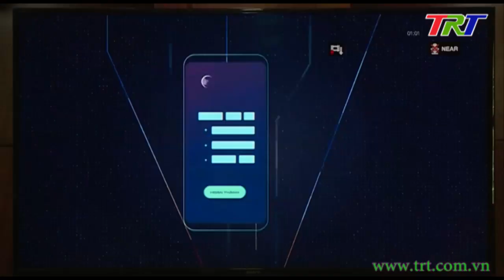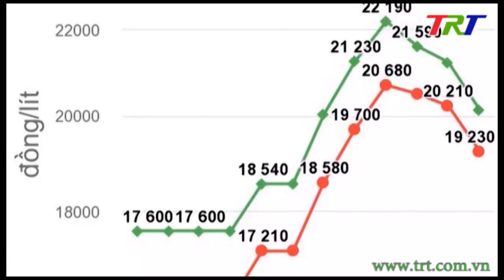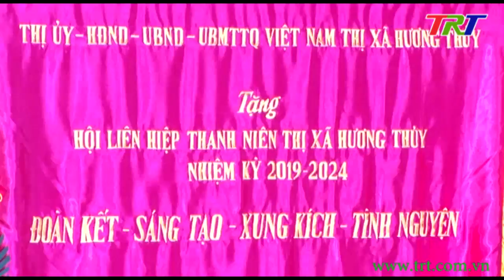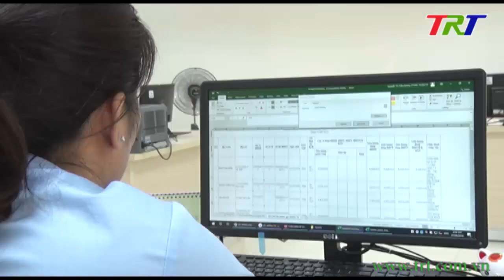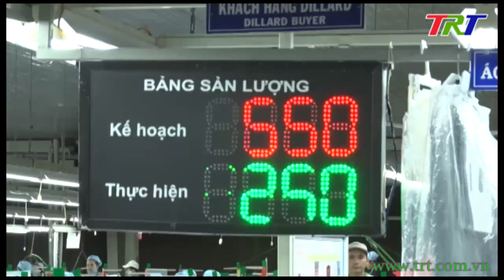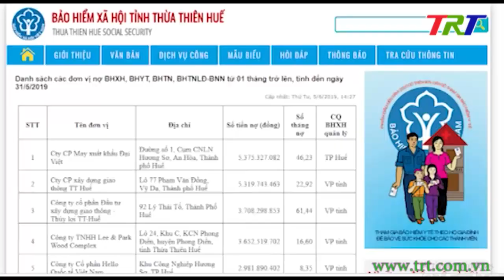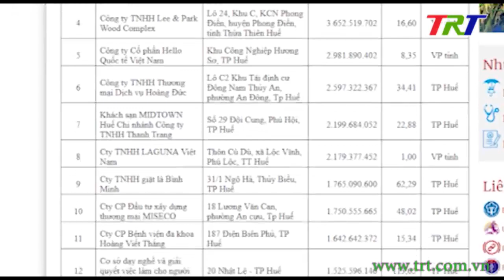Chương trình Thời sự - trưa 05/7/2019 (Thứ 6)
Chương trình thời sự trưa thứ sáu, ngày 5.7, chương trình có những nội dung đáng chú ý sau.
+ Hội nghị cán bộ chủ chốt toàn tỉnh
+ Hội nghị báo cáo viên trực tuyến tháng 7
+ A Lưới : Hội nghị huyện ủy mở rộng lần thứ 17
+ Hội nghị trao đổi kinh nghiệm công tác đảm bảo an ninh trật tự
+ Trao tặng và truy tặng huân chương bảo vệ Tổ quốc
+ Quy định mức hỗ trợ dịch tả lợn Châu Phi
+ Tăng giá điện, xăng dầu không tạo quá nhiều áp lực lên lạm phát
+ Diện tích rừng trồng tăng thêm 3%
+ Đại hội thành lập HTX lâm nghiệp bền vững Lộc Thủy.
+ Đại hội đại biểu Hội LHTN thị xã Hương Thủy nhiệm kì mới
+ Đảm bảo quyền lợi cho người lao động từ chính sách BHXH.
+ Thành lập Ban tổ chức Festival Huế lần thứ 11 năm 2020